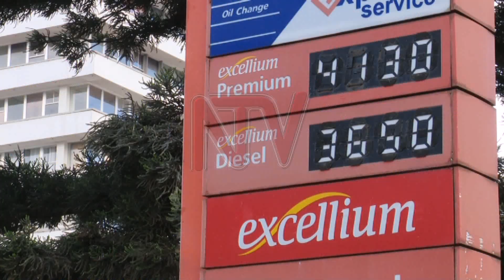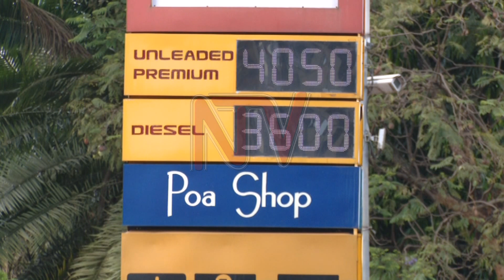EBBEEYI Y’AMAFUTA: Engeri gy’erinnya yeraliikirizza bangi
Ministry y'ebyamafuta ekakasizza nti ddala ebbeeyi y'amafuta etandiise okulinnya. Bano bagamba nti kino kivudde ku bbeeyi y'amafuta agatanasengejebwa okulinnya.Comissioner w'eby'amafuta mu ministry eno Frank Tukwasibwe atubuliidde nti bannayuganda tebasaanye kwelaliikirira kubanga tewanabaawo bbula lya mafuta mu ggwanga.